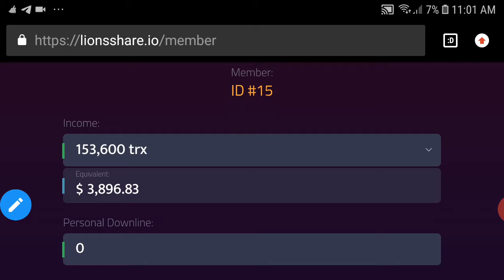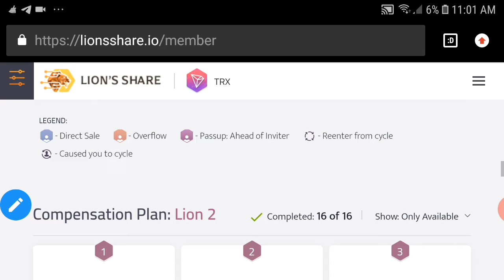Spill over proof no recuit still made $$$ not a pyramid